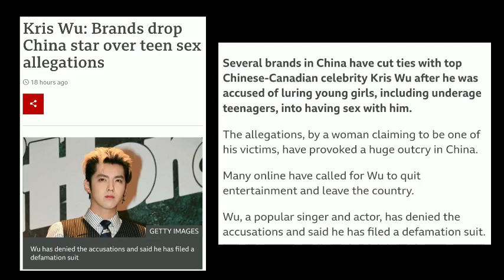Kris Wu: Brands drop China star over teen sex allegations